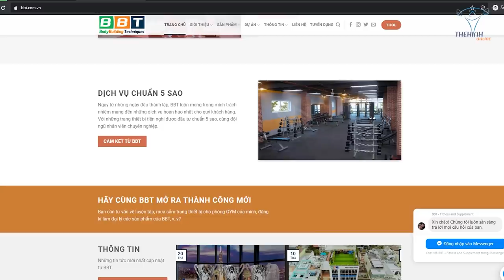Nhịn Không Nổi GYM Chúa Dame Sắp Mặt Trẻ Trâu Khịa Ngu Về THOL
Duy Nguyễn bàn luận khách quan về dự án chục tỷ Duy Nguyễn Gym Phổ và ban lãnh đạo công ty BBT - Dame sấp mặt trẻ trâu bán supp dạo bú fame coment không lắp não

Địa chỉ:
♦ BBT Hiệp Phú: 10 Trương Văn Thành, phường Hiệp Phú, quận 9, TP HCM
♦ BBT Hiệp Thành: 535 Lê Văn Khương, Hiệp Thành, Quận 12, TP HCM
♦ BBT Quận 7: 102 Lý Phục Man, Phường Bình Thuận, Quận 7, TP HCM